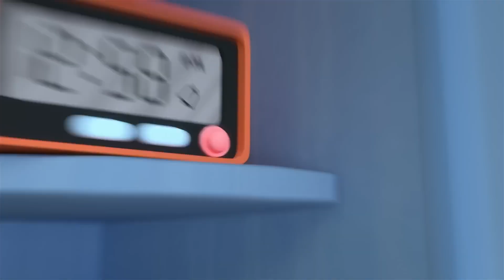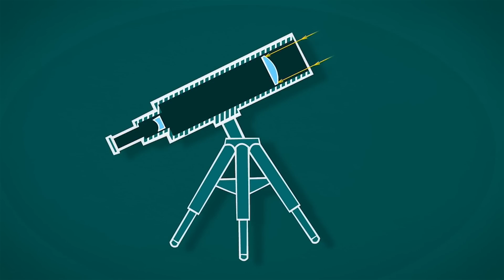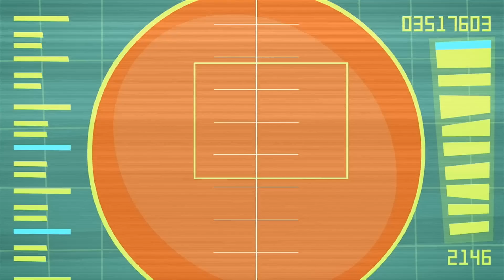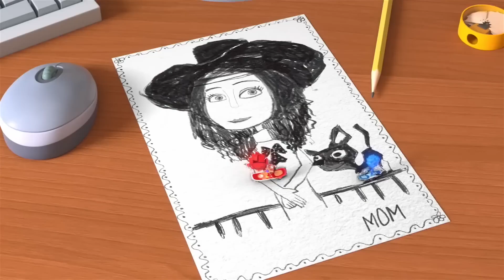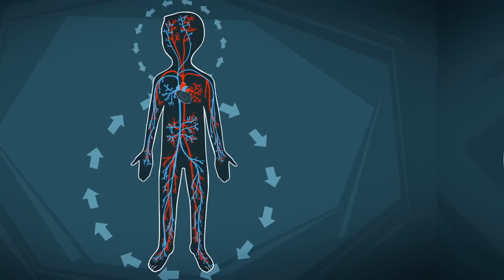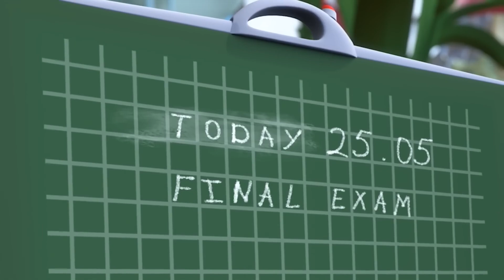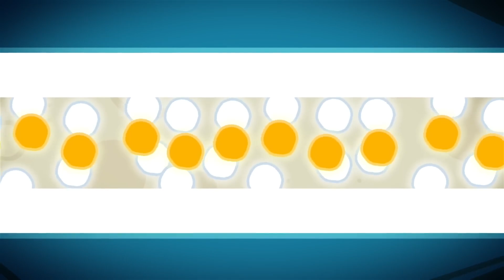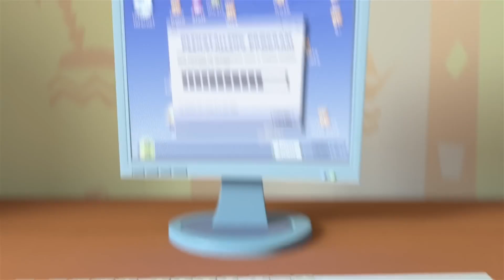Tom and Dad's Epic Fishing ADVENTURE! | THE FIXIES | Cartoons For Kids | WildBrain Fizz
Tom Thomas and his dad are getting ready to go fishing. Nolik wishes he could go fishing too. Papus explains to Nolik that Fixies don’t catch fish, but Nolik begs his dad to at least go make-believe fishing at the aquarium.

00:00:00 - Concrete
00:05:11 - Plastic
00:10:23 - The Detective
00:15:37 - The Jewel
00:20:52 - The Telescope
00:26:07 - The Rock
00:31:21 - The Masquerade
00:36:34 - The Frying Pan
00:41:49 - The Pyramid
00:47:01 - The Pencil
00:52:14 - The Solar Eclipse
00:57:22 - Water
01:02:40 - The Heart
01:07:50 - The Blood Test
01:13:03 - The Backpack
01:18:18 - Buttered Bread
01:23:27 - The Time Machine
01:28:42 - Glue
01:33:52 - The Traffic Light
01:39:11 - The Star
01:44:23 - The Virus
01:49:36 - The Coffee Maker
01:54:47 - The Baby Doll